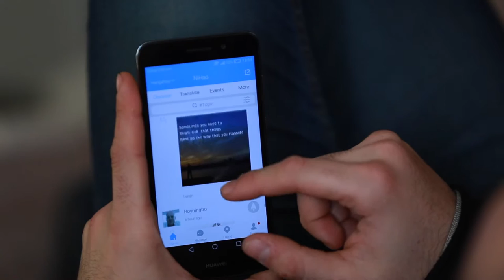Alipay: Anywhere, any time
Video Comercial for Alipay International in collaboration with Nihao App - Your Life in China-